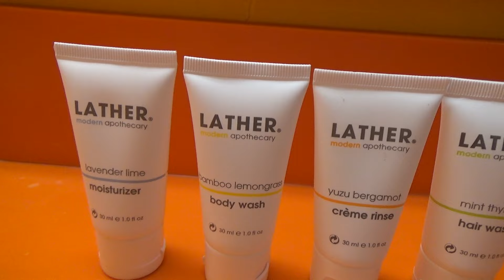first time in California!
back at it with the marching band trips, this time to Palm Springs